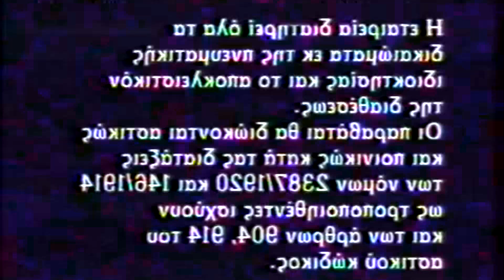Not sure what i did to Key Video Production (1985)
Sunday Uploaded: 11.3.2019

and all the IMC135 logos